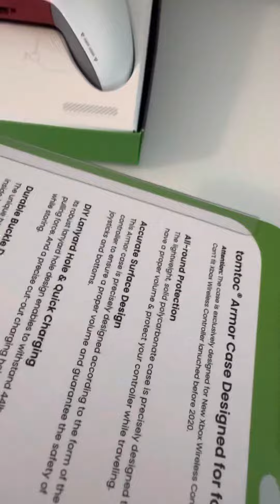TomToc Protective Case for Xbox Core Wireless Controller, Hard Shell Joystick Protector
TomToc Protective Case for Xbox Core Wireless Controller, Hard Shell Joystick Protector for Microsoft Xbox Series X/S Controller Remote, Dust-Resistant, Anti-Scratch, Shock-Proof Protection Cover